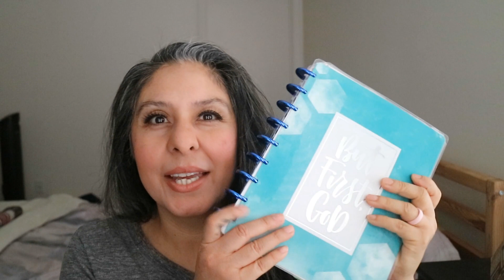2023 Goals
Let's talk New Year Goals and Intentions!  Talking about goals in different subjects of life like faith, fitness, finances, homeschool, and content creating.

Let’s be friends on Storygraph